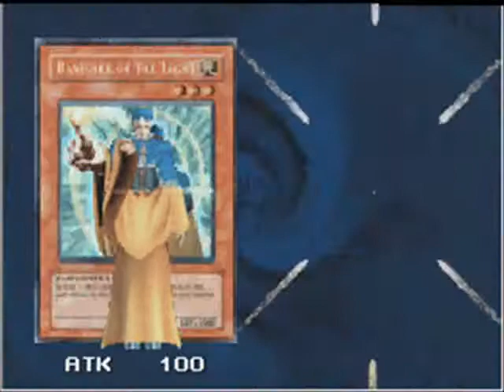Battle of the Elements 6 - D D Light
My final Battle of the Elements duel, using a Light deck, featuring Golden Homoculus.  This deck comes from Bastions Light deck from Spirit caller, and it is very effective!